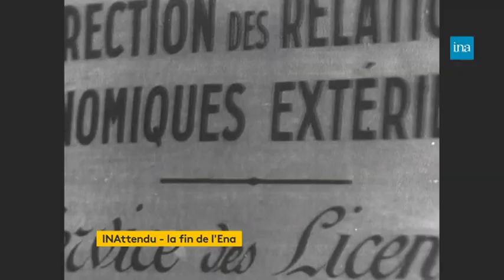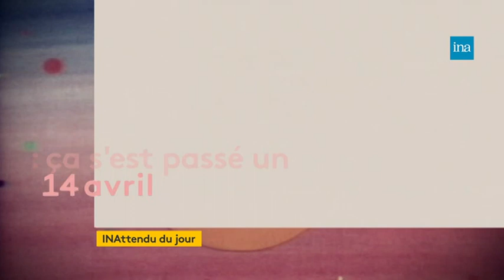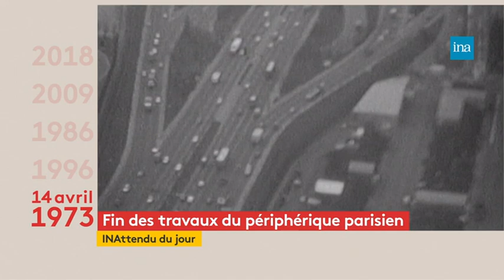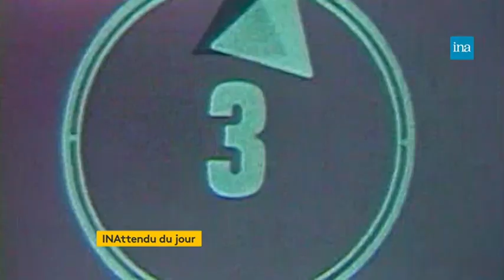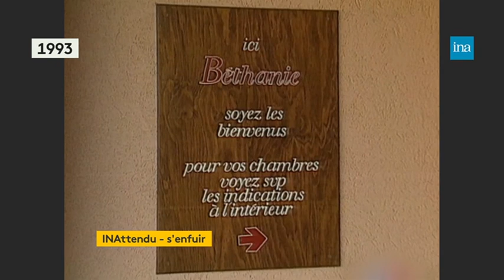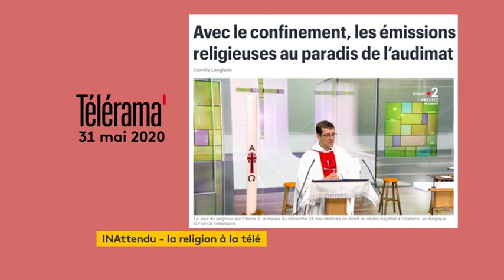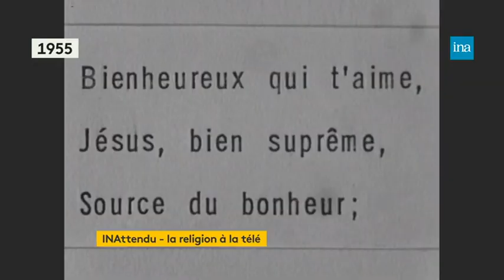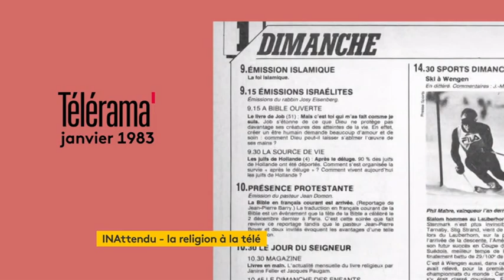L’INAttendu : suppression de l’ENA, 90 ans de télévision, la religion à la tv | Archive INA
L’Ina déshabille l’actualité avec Nathanaël de Rincquesen Tarik Khaldi et Camille Dauxert.
Au sommaire :
- la suppression de l’ENA
- Le zapping du 24 mars
- les 90 ans de la télévision
- quitter la ville
- les émissions religieuses à la TV